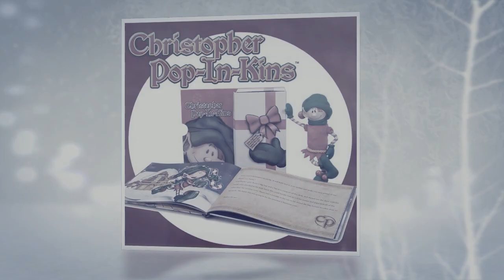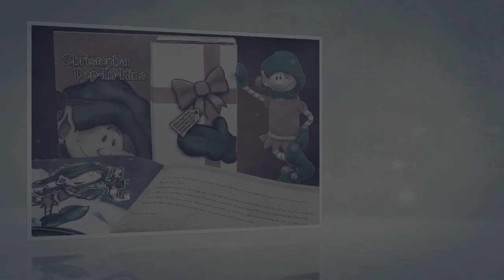Christopher Pop-In-Kins: Elf Fun with Pop-In-Kins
From late November to Christmas Eve, Christopher Pop-In-Kins pops in for a holiday visit.  A tradition for more than 27 years, Christopher Pop-In-Kins is one of the oldest, most loved elves available today.  Multi-Award Winner